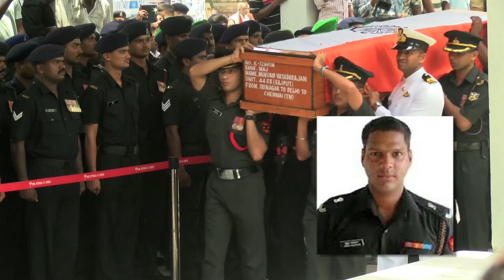Tamil soldier who laid his life for free & fair election - RedPix 24x7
Tributes may be pouring in from across the country for Major Mukund Varadarajan, but Madras Christian College alumni from across the globe have paid tribute to 'one of their own' through several messages of solidarity on Facebook.

Going beyond the MCC alumni's page on the social networking site, a few ex-MCCians have decided to organise a tribute function with the family, as well as congregate for his funeral on Monday.

Varadarajan had done a diploma course in journalism at the college in Tambaram, before joining the Armed Forces. "Though the circumstances are extremely tragic, it is a matter of great pride for all MCCians that one of their own has made the ultimate sacrifice for the country.

The Chennai chapter of the MCC Alumni Association will honour his family at a function to be held on a date convenient to them," posted Vinod Bose, an alumnus, on the college's alumni page. A separate page was created for MCC alumni to leave tribute messages - most of them being from classmates and friends of Varadarajan and his wife Indhu Varghese.

Another post on the page exhorted alumni in the Tambaram area to visit the family and show solidarity. "I request

all MCCians and the public to attend the funeral tomorrow or visit his house," posted Suriya Narayanan.

News of the 32-year-old Major's passing emerged on Saturday. Serving with 44 Rashtriya Rifles, Varadarajan was badly injured in a skirmish with militants in South Kashmir - and succumbed to injuries while en route to a military hospital. His body will reach Chennai a little after midnight and will be handed over to his family on Monday morning for the last rites, at Besant Nagar at 9.30 am.

Shell-shocked and withdrawn from the moment she heard of her husband's death, Indhu Rebecca Varghese chose to mourn his passing by posting a poetic verse on her Facebook page.